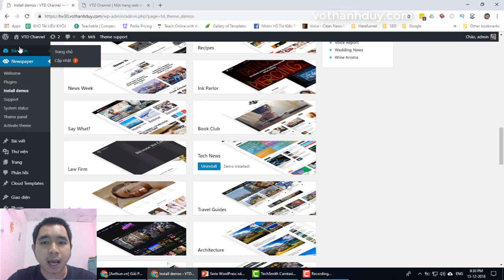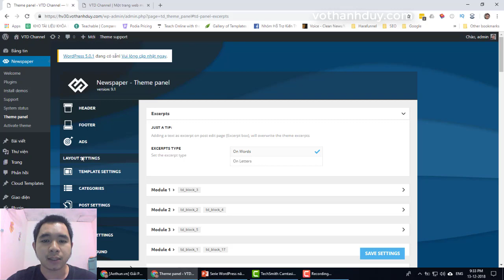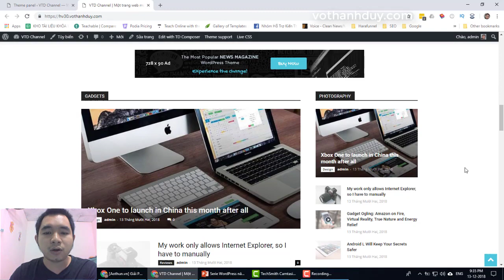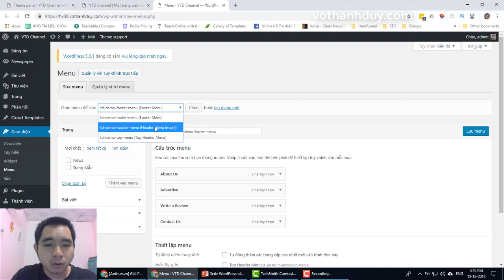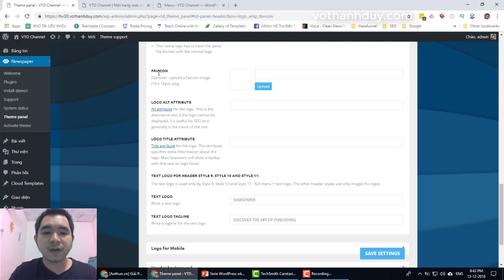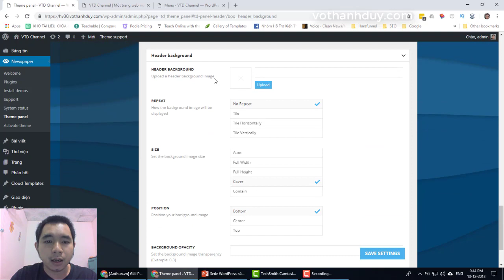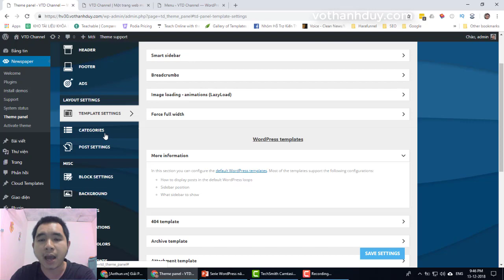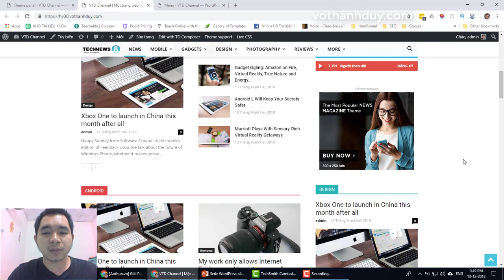[Hướng dẫn học làm website tin tức bằng WordPress từ A đến Z] Bài 3: Cấu hình website